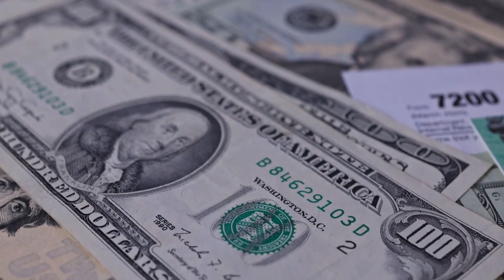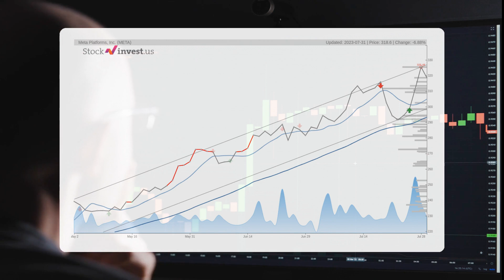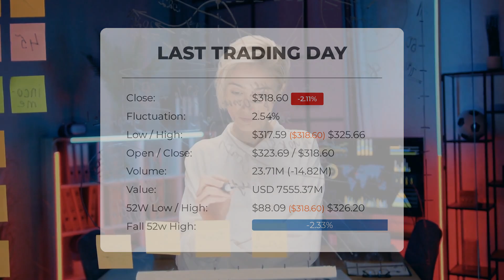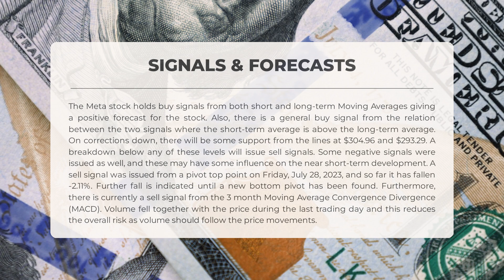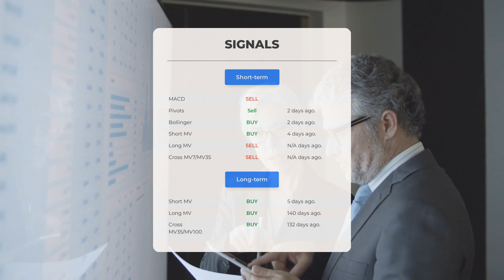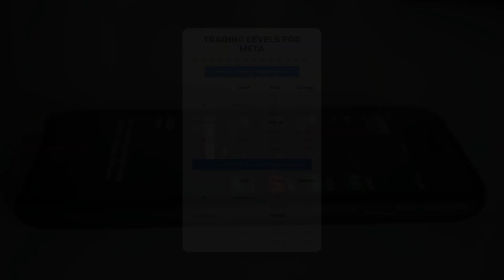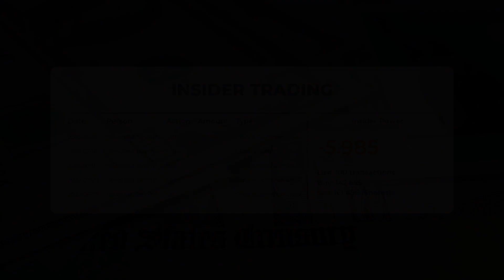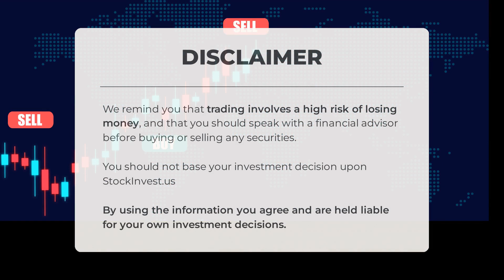Meta Stock's Hidden Opportunity: In-Depth Analysis & Price Predictions for Tue - Don't Miss It!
Meta price prediction was made for Tuesday, August 01, 2023

  We go over the META Inc. stock and give our stock price prediction (META). Our META stock price analysis and stock price forecast on META for Tuesday, August 01, 2023

  Meta Stock Analysis - META Stock Price Prediction for Tuesday, August 01, 2023